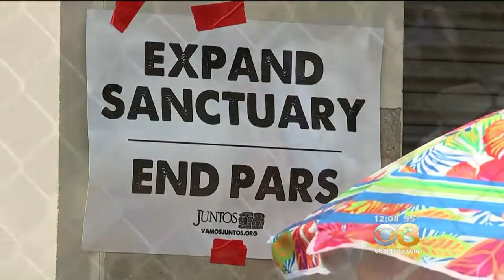Activists In Philly Call For End To Mass Deportations, Abolishment Of ICE